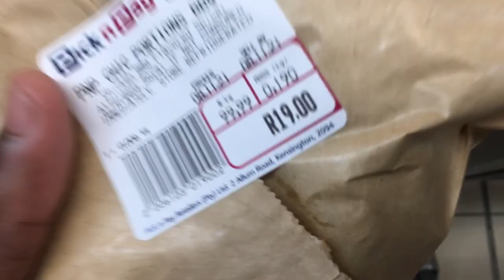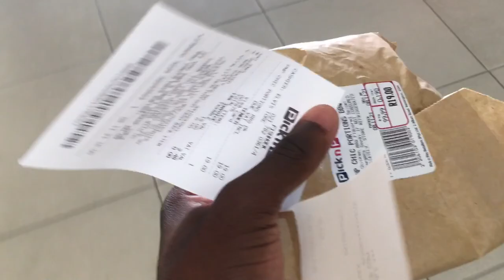FINALLY COMING BACK TO THE TUBE AFTA 4 YEARS